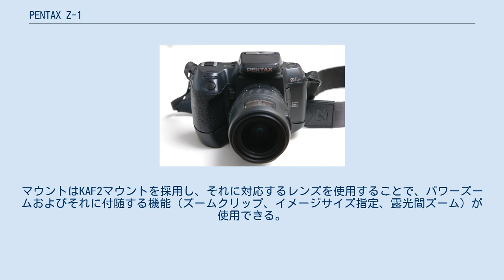PENTAX Z-1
PENTAX Z-1 クォーツデートは、旭光学工業が1991年12月に発売したハイアマチュア向け35mm一眼レフカメラ。
発売当時のZシリーズの旗艦モデルであり、「1」の数字を与えられたペンタックスにおける数少ない機種である。
ペンタックス・ファンクションなどの一部機能を省いた姉妹機のZ-5も発売された。
1994年6月には、後継機のZ-1Pが発売されている。
 ペンタックスSFシリーズに続くZシリーズの旗艦機として開発された本機は、ハイパープログラムを新たに採用したのが最大の特徴となっている。
これは、プログラムモード使用時に前後ダイヤルを回すことで、絞り優先モードとシャッター速度優先モードを瞬時に行き来することができ、IFボタン（インタラクティブ・ファンクションボタン、現在のグリーンボタンに相当）を押すことでプログラムモードに回帰することができるというものである。
また、下位機種のZ-10でも採用されているハイパーマニュアルも採用されている。
これらの露出モードは最新のペンタックスのデジタル一眼レフでも採用され、ペンタックスの特徴的な機能の一つとなっている。
 シャッタースピードはペンタックスのカメラにおいて最速の1/8000秒を実現し、フラッシュ同調速度1/250秒、など、ペンタックスの最上位機種に恥じない機能が盛り込まれている。
マウントはKAF2マウントを採用し、それに対応するレンズを使用することで、パワーズームおよびそれに付随する機能（ズームクリップ、イメージサイズ指定、露光間ズーム）が使用できる。